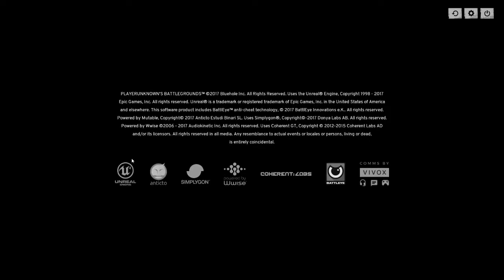Crouching Bovi Hidden Ger